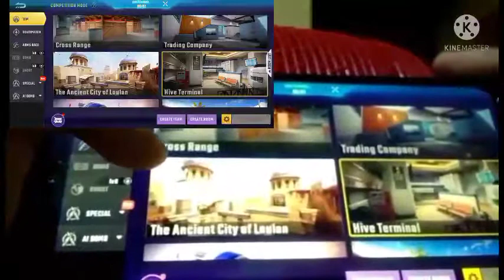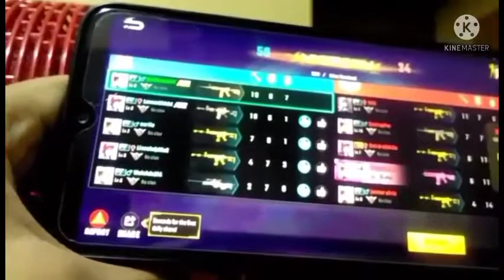Bullet angel gameplay handcam!